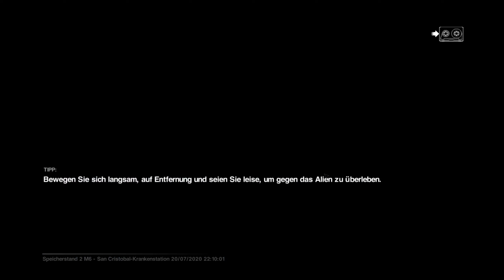Das San Cristobal-Evakuierungsverfahren | Alien: Isolation #14 Let's Play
Wir aktivieren das San Cristobal-Evakuierungsverfahren mehrmals... aus Gründen... In der Rezeption des Krankenhauses erwartet uns jedoch kein freundlicher Empfang. Dieses Mal liegt es nicht nur am Alien. Werden wir letztlich doch entkommen?